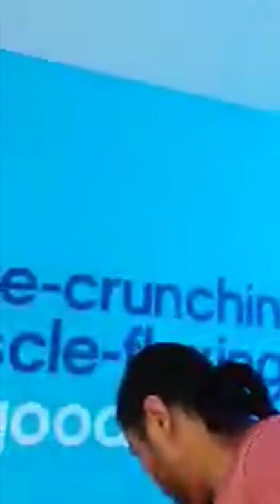Doing instagram Livestream at the GYM